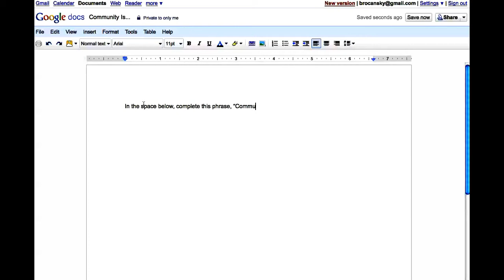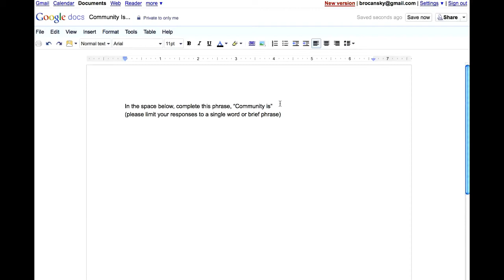Building a Proud Community with Google My Business